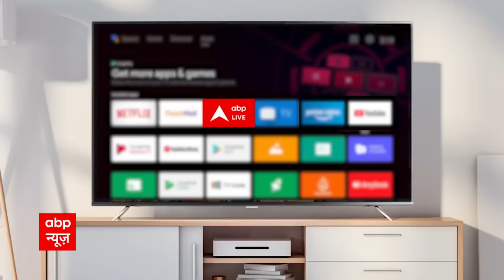Congress President Election: Rahul Gandhi नहीं Ashok Gehlot बनेंगे कांग्रेस अध्यक्ष?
कांग्रेस के अगले अध्यक्ष के लिए गहमागहमी तेज हो गई है. राजस्थान के मुख्यमंत्री अशोक गहलोत आज दिल्ली आ रहे है...इस दौरे के दौरान वो सोनिया गांधी से मिलेंगे.